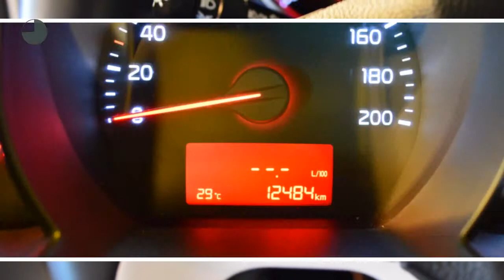Kia Picanto 1.0 CVVT ECONOMYPLUSLINE Navi